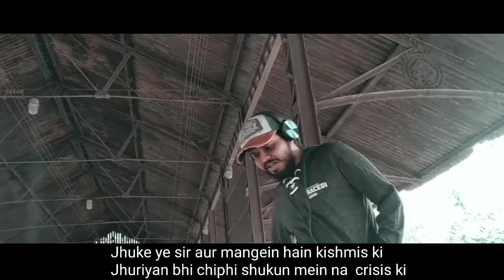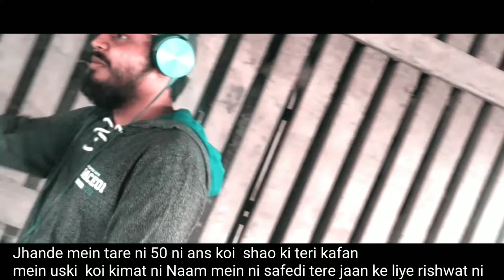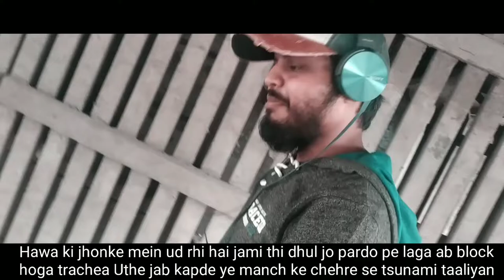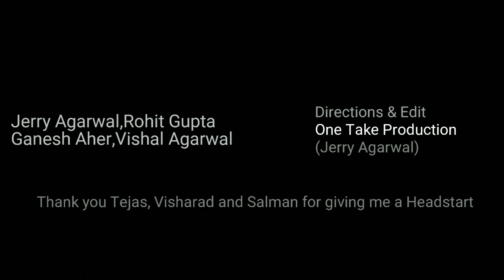GROUND ZERO|ATAADI-Official Music Video|2K19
This rap talks about terrorism and the actions taken by the respective countries.New Zealand took steps after the church attacks but measures taken by the U.S is still a matter of concern.
Whole song is in story mode.

Credits:
Rap / Lyrics: Ataadi
Audio work: Jerry Agarwal
Mixing mastering: Jerry Agarwal
Beats: Shuka4Beats
Beat name: Stronger
Video shoot and edit directed : Jerry Agarwal

Lyrics-
Trigger pe bichi ye bistar dharm ki
Purnima gaza pe chaddar chadhi kaza ab
Laukik khunuma pal ab vintage film
Khoon har scene mein Shotgun press huyi Khushi ki bheem hai
Jaise videogame ho
First person shooter pe ISIS,NTJ ya alqaida ka claim ho
Inka toh DJ floor daon pe apna coin rehta
Gamer ye hostage hum
Hyoscine kya ragde ye mastak mein streamers ye khet ke..
Avaanchit ghass jaise badhte subsribers raid maarte rend ke
Dharm kya ghanta ye drain ke
Baaki naye channels rhte inke clone hai Dopamine Palne mein jhoomer hain bomb inke
Fasal ke tumour ye rumour hain tubewell pe ye toh sirf beej hain driver ye tractor ka mayor  hai
Steering wheel pe chamki hai haath par agrata iski ek Hummer ke backaseat 0911 OTP  aur uber bhi ready par jana uchit ni race hai humari Tel ki
Khel hai dollars ab nishane mein Jummah aur Easter bhi
Baroodi dhoondh ground zero pe 911 Noke pe namardi is baar masjid aur church bhi
Bijli ka kratos aur Launchpad pe roadster hai
Chalu ab ginti hai booster ki
Exhaust hai on aur pair full throttle pe engine on
Gagan ka hunter ye van allen kichad hai
Belt ke railings pe volcanic phoonk hai dragon si
Na pankhe hain yahan sirf vaccum hai  ab na phatenge tube koi
Kawach pariskha mein na phatenge suit koi
zarre bhi bante nahi mangenga proof koi
nazar mein banega sitaron mein dhruv kahin
Dhar ki khele mein pirone pe utare hum
Banke khilona 100 tookdon mein tute hum
Heere ki chamak pe sheeshe ki parat
Ye parat jo humpe hai bane hai barfi hum
Covering ye troll ki ghus RHE  hum black hole mein umeeden hawan pe pandit hum
15 March 2019 hai
Shukra ka din aur masjid mein vinti hai
Jhuke ye sir aur mangein hain kishmis ki
Jhuriyan bhi chiphi shukun mein na  crisis ki
Kahin garmi hai khoon mein hiking ki
Toh kahin gusse mein mang hai cycle ki
Par kaisi ye awazein kan pe thappad hai Dhadh dhadh goli ki    kiwi  se video shooting Ki CD hai
Iss tunnel ke ant pe urza
Ab noor jahan hai patri ye station tak par ab shutter hai
Semi automatic gunne ye facebook streamer hai
50 ki ginti ab media se DB Cooper hai
Na upar hai koi yahan  failein sab niche chatai pe
Bagal mein tooti charpai hai
Nange hain pair par lapete sir pe 1000 dollar ki razai hai
Na hamid Karzai tu..kate hain pair aur pade hain dal dal mein
Bahar hai sir wo bhi nishane mein Taliban ke
Ghar mein hi saanp hai
18 saal pe hi gun pe military ka stamp hai
Dheemi hai gati bani samne  ek  hump tha ummeedein ni foam se
Wapis jodenge gond se salaam hai khushi se dhong ni Ardern ko  left mein US ke nason mein rum hai
Har ek palne mein bache ke loaded gun
Khud ke hi ghar ke diwaron pe dimak hai
Jhande mein tare ni 50 ni ans koi  shao ki teri kafan mein uski  koi kimat ni
Naam mein ni safedi tere jaan ke liye rishwat ni
Liquid ni batein jo bante capsules pills cancer ke
kya usme chillar ni faltu  bahane ke fillers ni
Pocket mein haath tight hoodie ke kaidi ye raaste ke guide ye streetlights hai
Traffic bhi jama sabko jana hai show pe
Koi aage koi piche, gadi aur biken  yahan atki hai low kyun
Ye Headlights jab mode HID kya piche CID road pe?
man ni tha jaane ka,andar ka khilona baja ye free mein jo khana tha ticket bhi nil pe
Belt hai leather ki fati ye jeans pe
Pani hai bottle mein bole hum pint hai
Batein mein cocaine par nokile syringe hai nashon mein daanton beech dhuen hai joint ki
Tattoo mein Rhino par jaati se bhediyen chumbak ki bediyan bonnet pe taane ye chakkon ko pedigree biscuit se swagat hai frontline seat elite ki
Hawa ki jhonke mein ud rhi hai jami thi dhul jo pardo pe laga ab block hoga trachea
Uthe jab kapde ye manch ke chehre se tsunami taaliyan
Kaise band hoga trachea
nalli hi Nokai ni Nokia
 red room ka broadcast ye chalu hai antenaa
chair pe execute aabadi volunteer venue bohemian.
Ye premium show ke closure mein champagne hai
media mein campaign hai
Rakh ab bori mein hathyare Jallad hai
Kulhadi apni kyunki ye NEW WORLD ORDER mein
Fuljhadi apni hai machis ki tilli ki Salad hai
Ye jalladein har diwaron pe poster pe sirf ek jati ke card hai
Control pe vlad hai
64 acre ke room mein support pe beanbag
Controller hathon mein kano mein headphone
Sunni jo cheekhein hai repeat pe 3D surround audio Dolby sound soundproof lobby  round table pe thermocol ka Charlie brown PS ON joodi hai tarre aur badi si TV hai..
System hai upgraded na koi CD hai
graphics bhi asal aur FPS ready hai